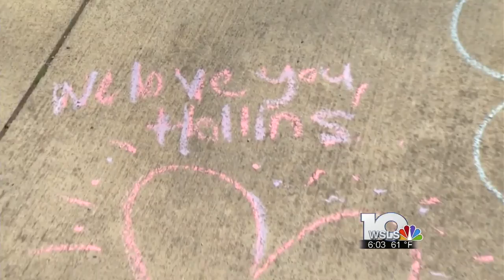Hollins students sending powerful message after swastika found on campus